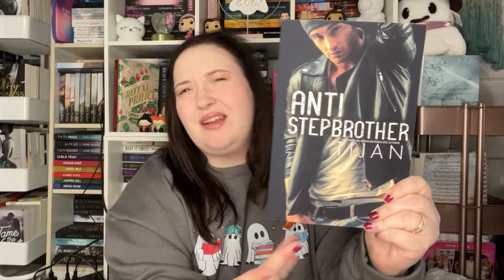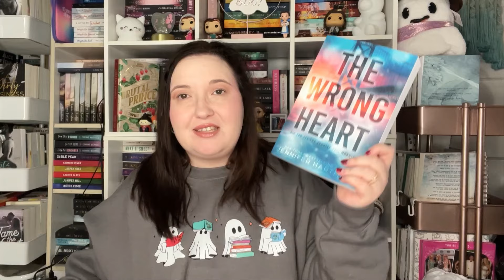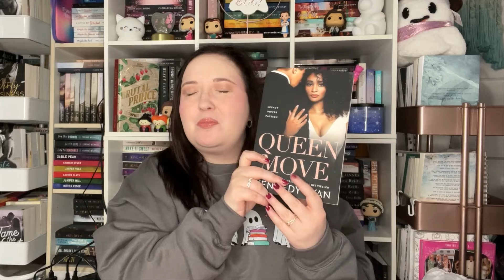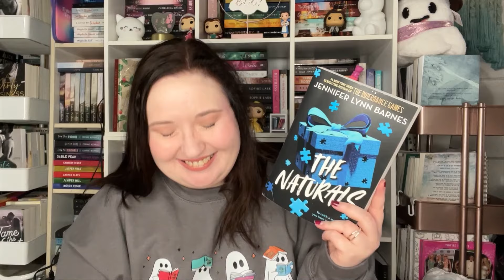September Book Haul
Hey everyone! Here are all the books that I got in September. I hope you enjoy!